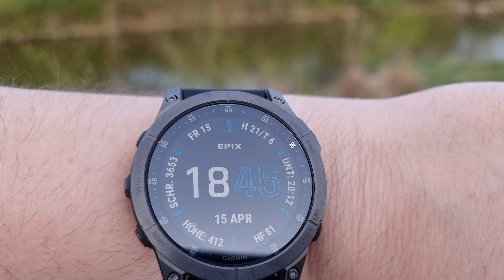Garmin Epix 2 Sapphire Display Test im direkten Sonnenlicht (Saphirglas im Freien gut ablesbar)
Garmin stellt epix Multisport-Smartwatch mit hochauflösendem AMOLED Touchdisplay vor

Garmin präsentiert mit der epix, neben der fēnix 7, eine neue GPS-Multisport-Smartwatch für einen smarten und sportiven Lifestyle. Dank Bedienung via klassischem Tastendruck oder reaktionsschnellem Touchdisplay, dem hochauflösenden AMOLED Display und einer beeindruckenden Akkulaufzeit von bis zu 16 Tagen können sich Nutzerinnen und Nutzer in jeder Situation auf die epix verlassen.

Ob beim Laufen, Mountainbiken, Windsurfen, Yoga, HIIT oder Tennis – mit mehr als 60 Sport- und Outdoor-Aktivitätsprofilen hilft die Uhr, den Trainingsfortschritt zu analysieren und bietet zusätzlich animierte Workouts direkt am Handgelenk. Für einen besseren Überblick des Energieverbrauchs beim Rad- oder Lauftraining unterstützt die neue Funktion Stamina. Auf Basis der Leistung überwacht die Uhr den Grad der Anstrengung und unterstützt so dabei, den Energieverbrauch während der sportlichen Aktivität zu überwachen und eine frühzeitige Erschöpfung zu vermeiden. Mit PacePro und ClimbPro können Sportlerinnen und Sportler sowohl beim Laufen als auch beim Radfahren ihre Kräfte unter Berücksichtigung der Streckeninformationen perfekt einteilen.

Für Läuferinnen und Läufer bietet die epix zudem eine neue grafische Wettkampf-Vorhersage: Auf Grundlage der persönlichen Trainingshistorie ermittelt die Uhr Zielzeit-Prognosen für verschiedene Distanzen. Eine Grafik zeigt die Trainingsauswirkungen und Veränderungen der letzten vier Wochen.

Es spielt keine Rolle wann und wo das nächste Abenteuer ruft, die epix bietet leistungsstarke Möglichkeiten zur Navigation vor Ort. Durch den Empfang globaler Satellitensysteme (GPS, GLONASS und GALILEO), sowie zusätzlichem L5 Multi-Frequenz-Empfang bei Sapphire Modellen, ermöglicht sie die hochpräzise Streckenaufzeichnung und Navigation, selbst in engen Bergtälern oder Häuserschluchten. Ein 3-Achsen Kompass, Gyroskop und barometrischer Höhenmesser garantieren zudem eine exakte Datenaufzeichnung.

Um immer auf dem richtigen Weg zu bleiben, können internationale TopoActive-Karten kostenlos per WLAN direkt auf die Uhr heruntergeladen werden. Fans von Golf- oder Skisport können sich über vorinstallierte weltweite Golfkarten sowie über SkiView-Karten inklusive Pisten- und Loipeninformationen freuen. Bei der Outdoornavigation, etwa beim Trailrunning, unterstützt die Up Ahead Übersicht. Diese zeigt auf einen Blick die genaue Position von Versorgungsstationen, Trails, Kurven, u.v.m.. Funktionen wie RoundTrip Routing und AroundMe ermöglichen zudem eine detaillierte Erkundung der Umgebung. Für den Fall, dass Nutzerinnen und Nutzer sich auf einer Tour verlaufen, führt die TracBack Funktion auf gleichem Wege zurück zum Ausgangspunkt. Im Ernstfall sorgen die Notfallhilfe und die automatische Unfallbenachrichtigung beim Laufen, Gehen oder Radfahren für Sicherheit. Per LiveTrack Funktion und gekoppeltem Smartphone lässt sich außerdem der eigene Standort in Echtzeit mit anderen teilen – sicher ist sicher.

Die epix Serie im Detail

GPS-Multisport-Smartwatch im exklusiven und robusten Design mit brillantem und hochauflösendem 1,3“ AMOLED Display
Neu: Bedienung über Tasten oder intuitiv über das reaktionsschnelle Touchdisplay
Neu: Gehäusedesign mit Metalleinfassung des Start/Stop-Drückers & metallverstärkter Gehäusesteg
Neu: Vorinstallierte weltweite Golf und Skikarten + kostenloser Download internationaler topografischer Karten per WLAN (interner Speicher 16GB/ 32GB Sapphire Modelle)
Lange Akkulaufzeit von bis zu 16 Tagen im Smartwatch Modus bei Gesten-Steuerung und 42 Stunden im GPS-Modus
Mehr als 60 Sport- und Outdoor-Apps, inkl. HIIT, Laufen, Radfahren, Skifahren, Kitesurfen, Tennis, u.v.m.
Workouts mit animierten Übungen und Trainingspläne direkt auf der Uhr
Hochpräzise Streckenaufzeichnung durch Empfang globaler Satellitensysteme (GPS, GLONASS, GALILEO) und ABC-Sensoren sowie zusätzlicher L5 Multi Frequenz Empfang bei Sapphire Modellen
Umfangreiche Sport- und Trainingsfunktionen inklusive Trainingsbelastung und Erholungszeiten
Neu: Funktion Stamina: Restenergie-Analyse beim Laufen und Radfahren
Ganztägiges Gesundheits- und Fitnesstracking mit der neuesten Sensorgeneration, inkl. Herzfrequenzmessung am Handgelenk, Body Battery, Stresslevel und Pulse Ox, Atemfrequenz, VO2max, Zyklus- und Schwangerschaftstracking, u.v.m.
Erweiterte Schlafanalyse, mit Sleep Score zur Schlafqualität und Insights direkt auf der Uhr
Smarte Features: Garmin Pay, Garmin Music und Smart Notifications, Kompatibilität mit Garmin Connect
Automatische Unfallbenachrichtigung und Notfallhilfe (manuell) sowie Sicherheits- und Trackingfunktionen
QuickFit Wechselarmbänder in verschiedenen Farben und Materialien (Leder, Nylon, Titan)
Erhältlich in verschiedenen Ausführungen:

epix: 47mm (UVP: 899,99 €)
epix Sapphire: 47mm (UVP: ab 999,99€)